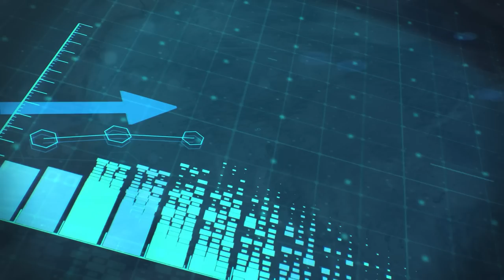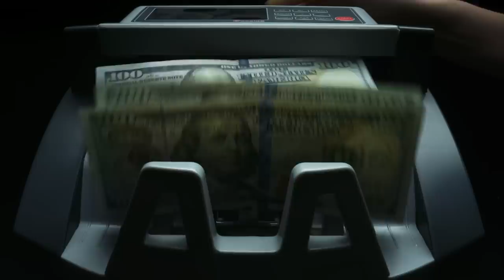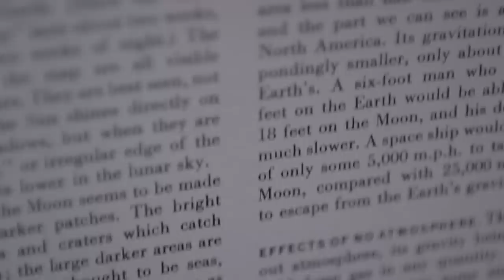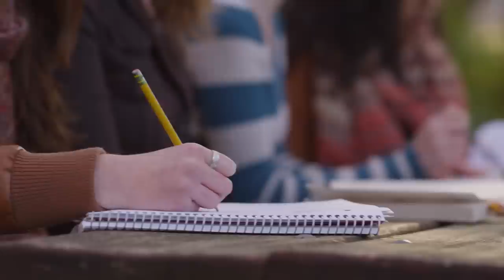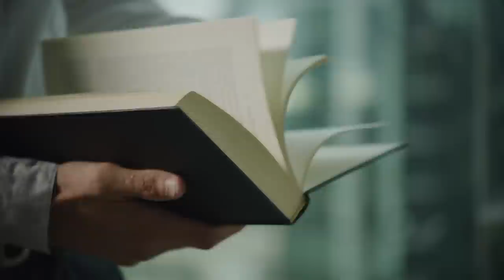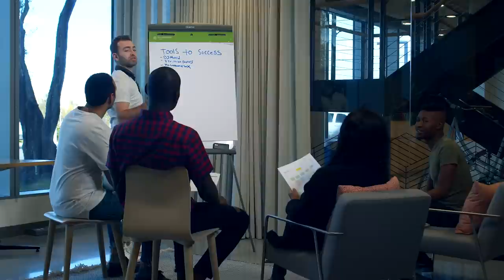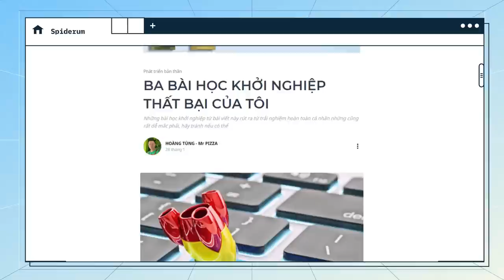3 bài học KHỞI NGHIỆP từ NHỮNG THẤT BẠI - Mr PIZZA | TIỀN TÀI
3 bài học KHỞI NGHIỆP từ NHỮNG THẤT BẠI - Mr PIZZA | TIỀN TÀI

StartUp is like pregnancy, Everybody congratulates you but nobody knows how many times you got fucked to achieve it
Tôi là người thích kinh doanh và trải qua nhiều thất bại trong kinh doanh. Người ta thường nói: “Thất bại là mẹ của thành công”. Câu nói này không sai nhưng cũng không đúng. Bởi tôi đã chứng kiến rất nhiều người khởi nghiệp sau khi vấp ngã đã không thể gượng nổi dậy để đi tiếp.
Ghé Nhà sách Spiderum trên SHOPEE ngay thôi các bạn ơi:
Nội dung:
00:00 - Start
00:55 - TVC
01:32 - Mở đầu bài viết
04:25 - Lần khởi nghiệp thứ 1
06:32 - Lần khởi nghiệp thứ 2
08:13 - Lần khởi nghiệp thứ 3
Bài viết: BA BÀI HỌC KHỞI NGHIỆP THẤT BẠI CỦA TÔI
Được viết bởi: HOÀNG TÙNG - Mr PIZZA
Giọng đọc: Pinkdot
Editor: Pinkdot